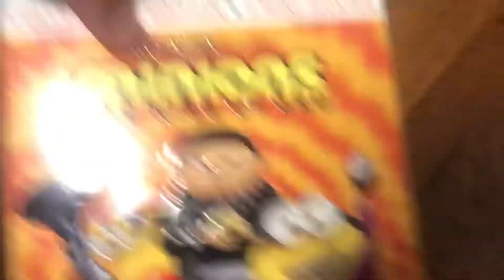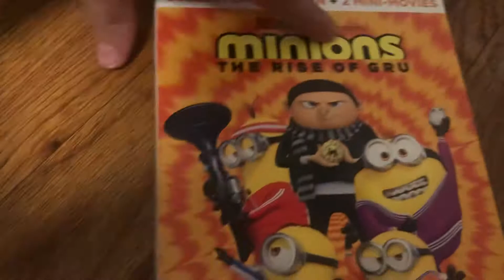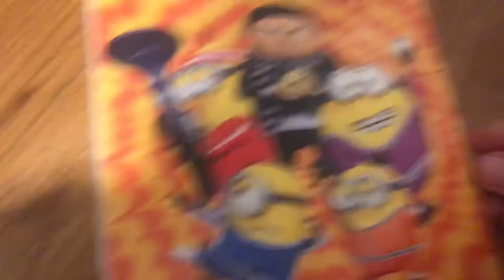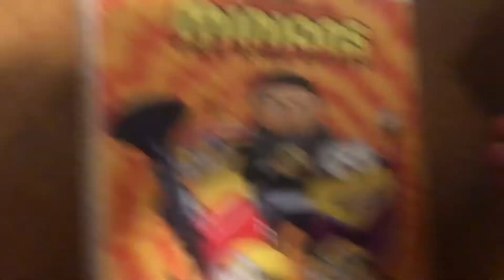Minions the rise of gru blu ray review and movie review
Also If you want to you can like this video.